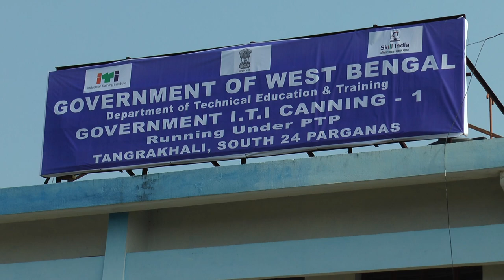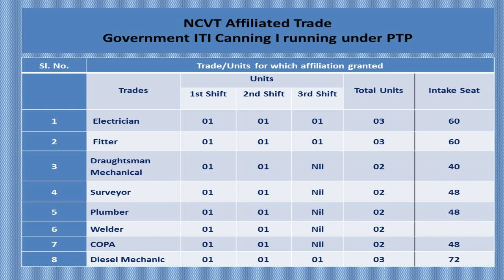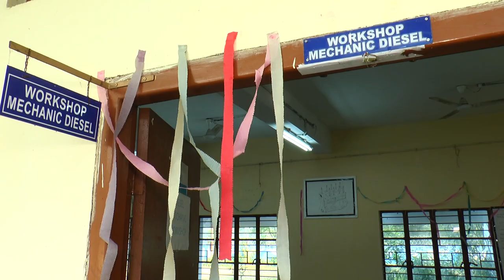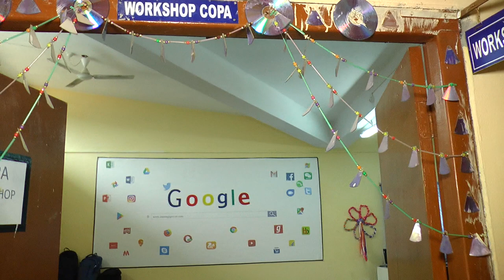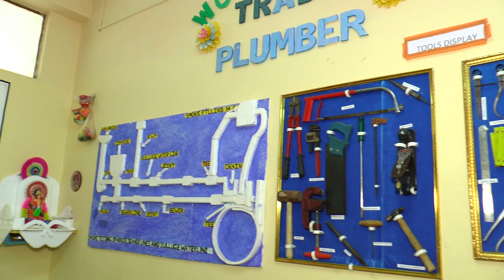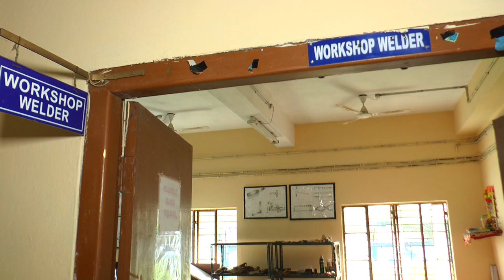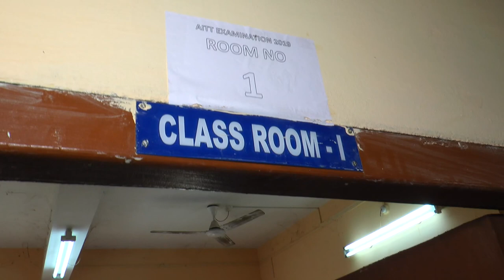Government ITI Canning 1 running under PTP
College Description